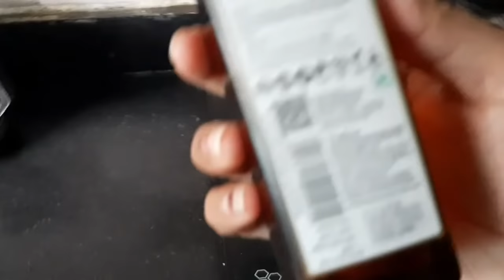Dekho Jara mera ये डांस केसा लगा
Product links

Good Vibes Argan Facial Oil with Gold Leaves (10 ml)

Good Vibes Plus Age Defying + Moisturizing Day Face Lotion - Aloe Vera + Vitamin E with Milk Protein (100 ml)

Follow me Tiktok My Tiktok Id @0768trubyjain

indianmombabytruby